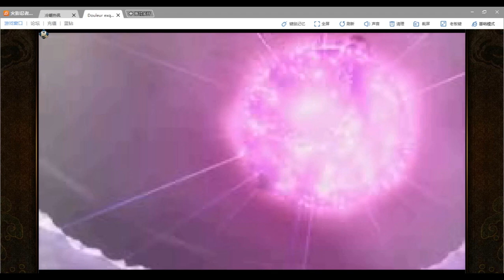“Had A Fight With 669K” 双地怨虞羁绊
不跟钱过不去